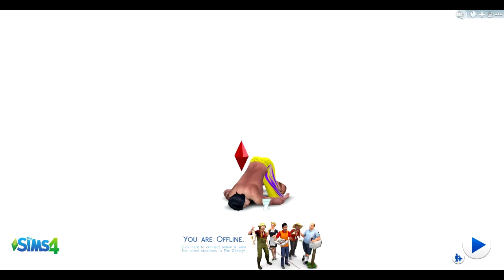SIMS 4 | MEET JEREMY #1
Sims 4 episode 1 the creation of Jeremy!
Friends Channel!

Music used in this intro is -
 tristam-flight
Music Used

Get a Server Here!
Minecrafted.net 5$ Severs